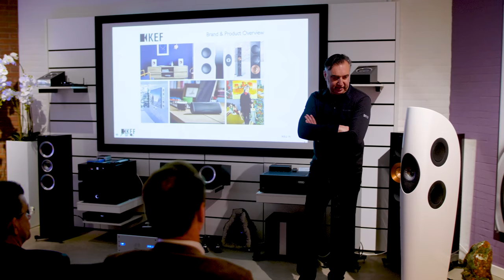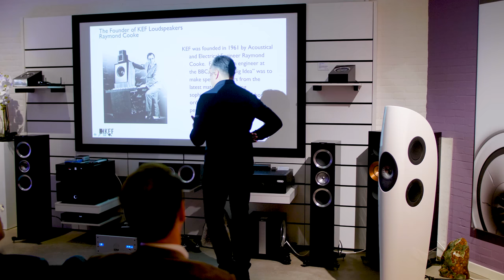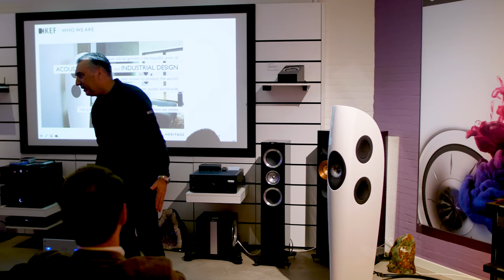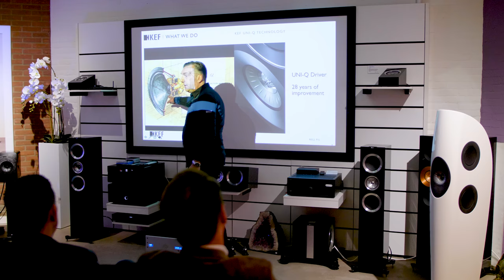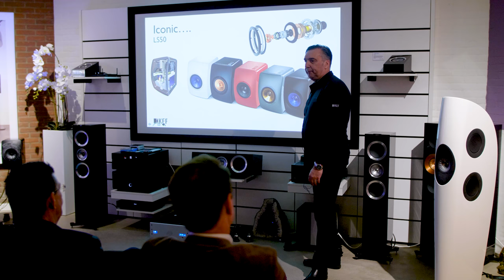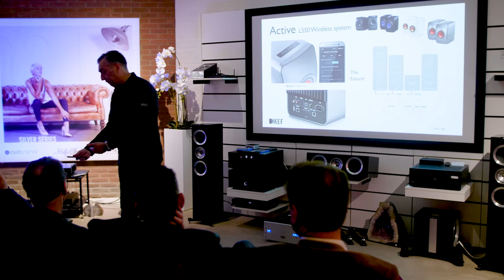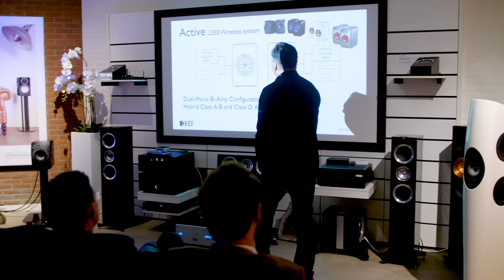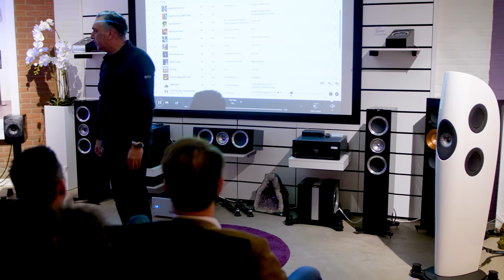Johan Coorg - Presentatie KEF - Uw Hifi Choice - 2018 - English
Wilt u meer weten over de filosofie van KEF? Of het assortiment? Johan Coorg - ambassadeur van KEF - legt alles uit. Van het prille begin tot aan de line-up.